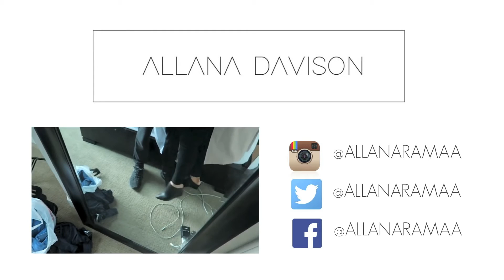3 LOOKS USING ELF MAD FOR MATTE PALETTE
HEY ALL! I hope that you enjoyed this 3 looks using one palette tutorial featuring the ELF Mad for Matte palette!

**MAC Painterly Paint Pot used in each look as a primer
LOOK ONE:
EYES ELF Mad For Matte Eyeshadow Palette, MAC Coffee Eye Pencil, Tarte Tarteist Lash Paint Mascara, Ardell Demi Wispies Lashes (cut in half)
FACE skin is not on fleek yo and I straight up do not recall what was on my face :| I promise I will take notes from now on LOL sorry ya'll
LIPS Too Faced Cool Girl Liquid Lipstick

LOOK TWO:
EYES ELF Mad for Matte Palette, OFRA Go Black Cream Eye Shadow, NYX Gunmetal Face and Body Glitter, MAC Coffee Eye Pencil, Tarte Lights Camera Lashes Mascara, Koko Goddess Lashes
FACE NYX Strobe of Genius Palette (on eyes as well), Burberry Earthy Glow Blush, NARS Laguna Bronzer, Kevyn Aucoin Medium Sculpting Powder
LIPS MAC Oak Lip Liner & Kylie Exposed Liquid Lipstick

LOOK THREE:
EYES ELF Mad for Matte Palette, Tarte Tarteist Mascara
FACE Laura Mercier #01 Matte Highlight (on eyes as well), NARS Laguna Bronzer, Burberry Earthy Glow Blush

VLOG CHANNEL: LIFE WITH LAN

Allana Davison
Calgary AB,
T2H 2W2

Lighting: Super Nova Diva Ring Light

FTC: This video is not sponsored and ALL opinions are ALWAYYYSSSS my own.